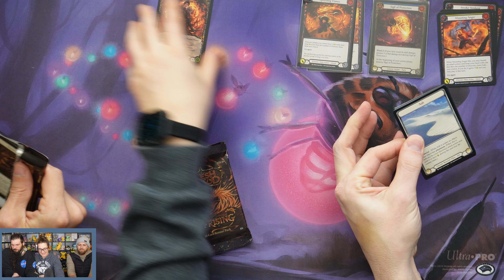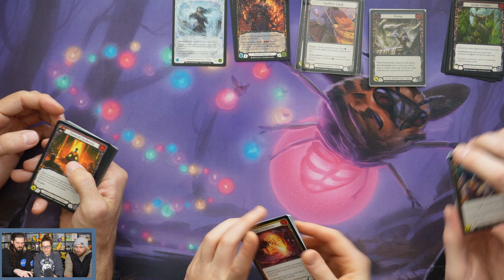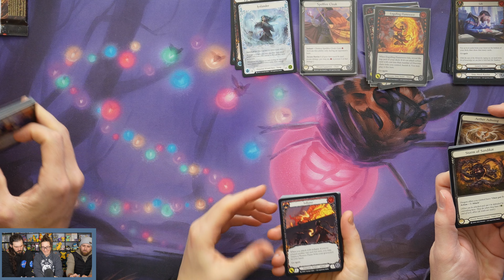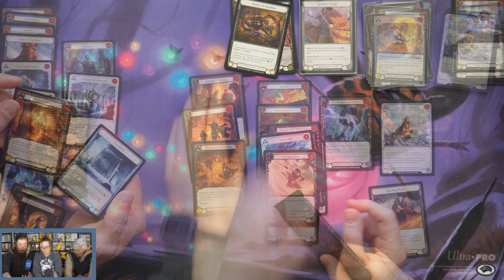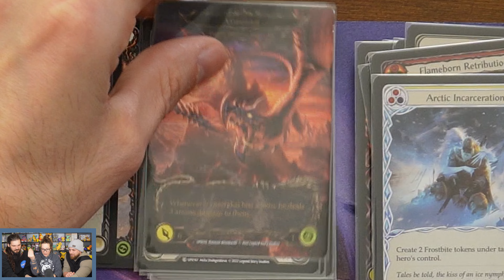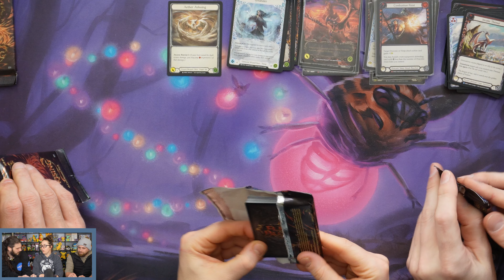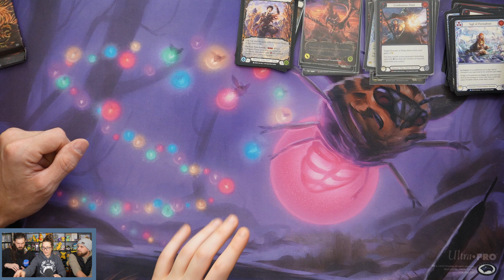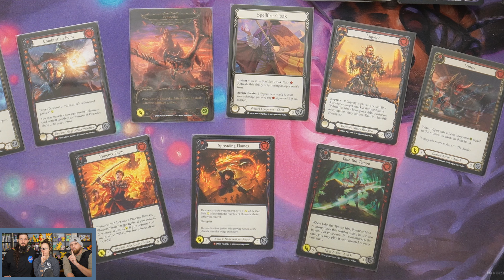Flesh and Blood Uprising Booster box with Gerald - We finally got a Dragon - What an opening Ep194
Flesh and Blood Uprising Booster box battle, our first box and our first cold foil legendary

Thank you everyone for your support for the channel! We appreciate it!

If you haven't checked out our website/blog or Instagram, links are below. Thanks so much for the support!

cool new game